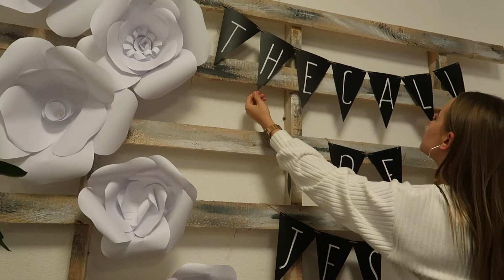JuGo | 20.10.2018 | vlog